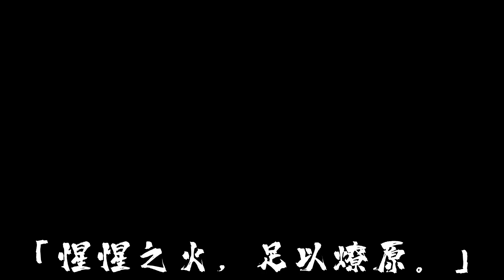【廢片】浪漫Duke～讓浪漫Duke帶你找到屬於你的浪漫！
*此為惡搞改編

目前佛系更新中～～